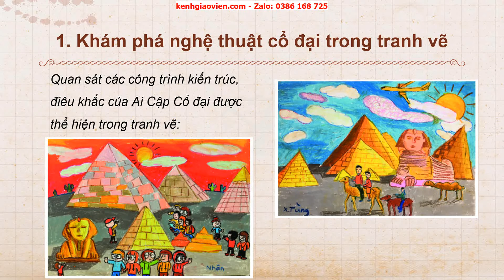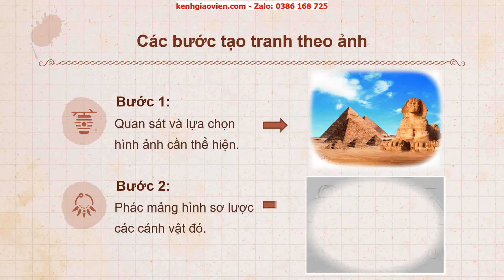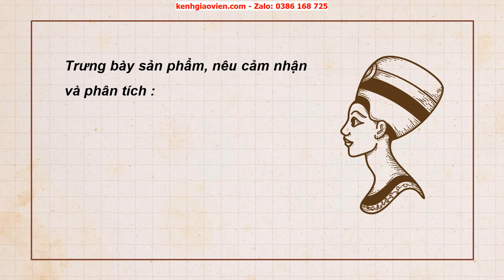Giáo án powerpoint chủ đề 4 - bài 1: Ai Cập trong mắt em | Mĩ thuật 6 Chân trời sáng tạo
Phía trên là giáo án Powerpoint hay còn gọi là giáo án điện tử, giáo án trình chiếu chủ đề 4 - bài 1: Ai Cập trong mắt em - sách Mĩ thuật 6 chân trời sáng tạo. Giáo án được làm hướng tới phong cách hiện đại, đẹp mắt để tạo sự hứng thú cho học sinh.

Ngoài ra, chúng tôi có đầy đủ giáo án powerpoint các bài khác trong chương trình sách giáo khoa Mĩ thuật 6 chân trời sáng tạo. Tin chắc rằng: Khi sở hữu bộ giáo án này, việc dạy của thầy cô sẽ trở nên nhẹ nhàng và đạt hiệu quả tốt.